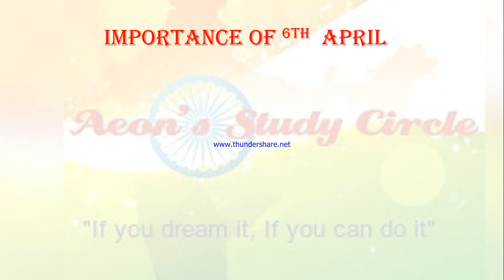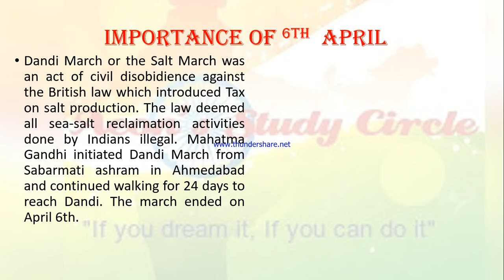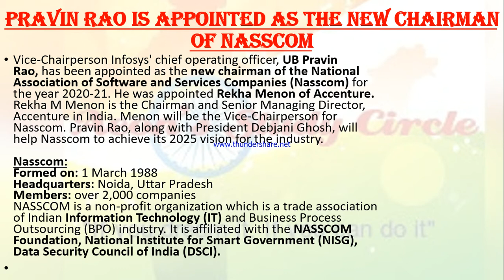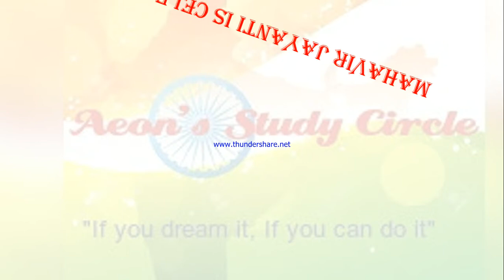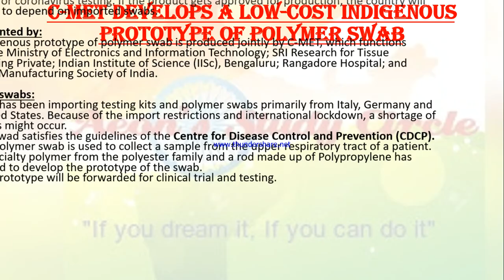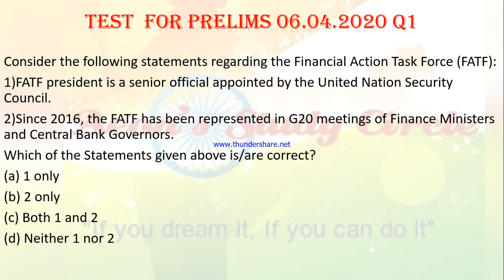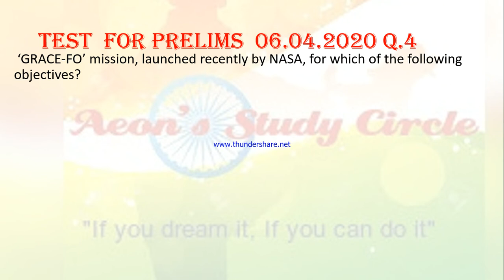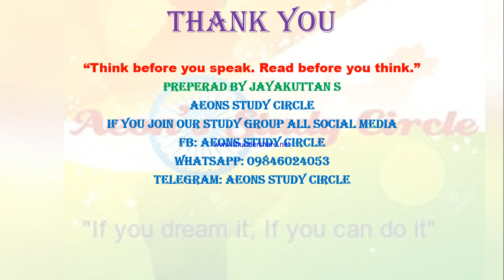CURRENT AFFAIRS APRIL 6 2020 AEON'S STUDY CIRCLE BY JAYAKUTTAN S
FREE STUDY GROUP FOR UPSC SSC PSC NET SET ETC...JOIN NOW